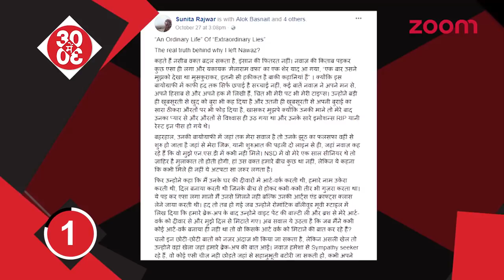Kabir Khan On Ranveer Singh Being A Part Of ‘83’ | Sunita Rajwar On Nawazuddin’s Biography